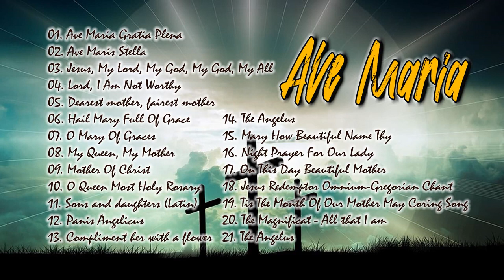༺ Hermosa canciones Virgen Maria para pedir un... ༻Christian songs of Hope✝️ Christiansongs ✝️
©  Follow : Christian Songs of Hope and Deliverance